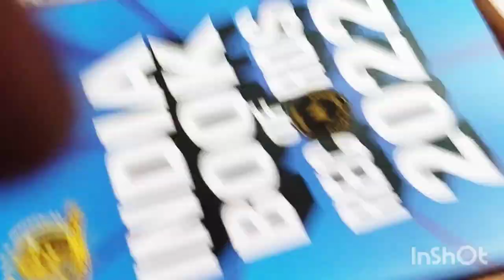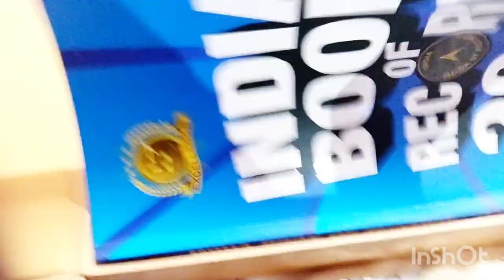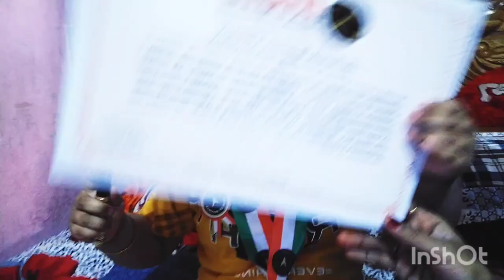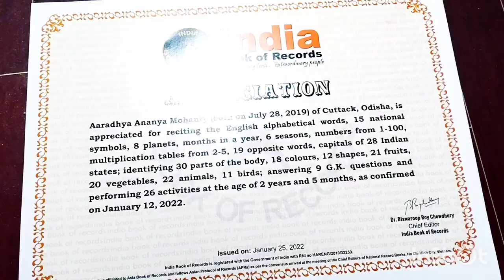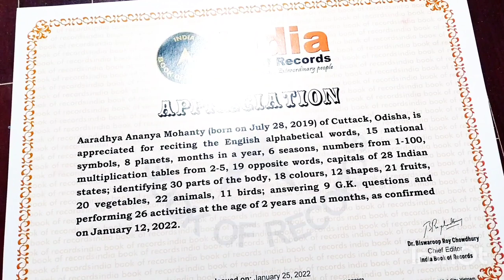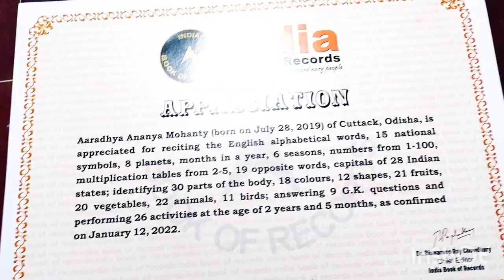Google's 1st Achievement in India Book Of Records